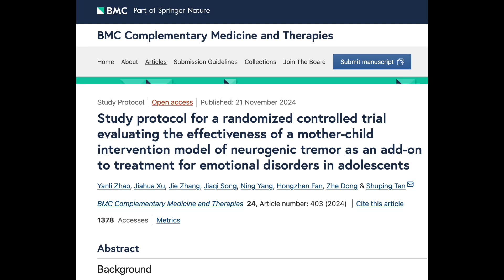TRE on-going research in China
I am going to China for 3 months to assist in the TRE research project.